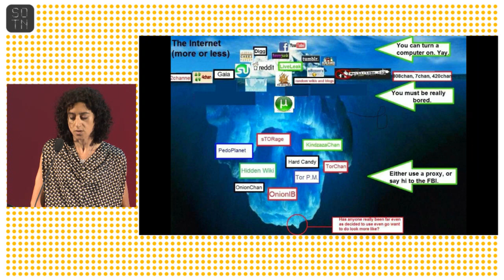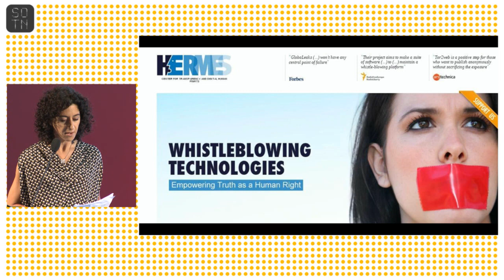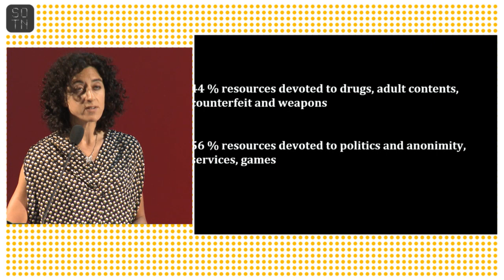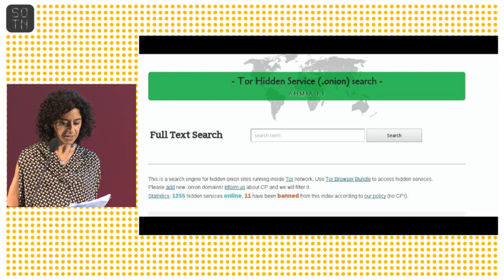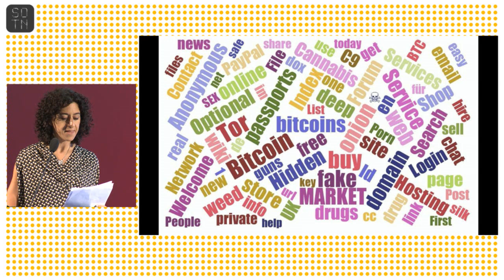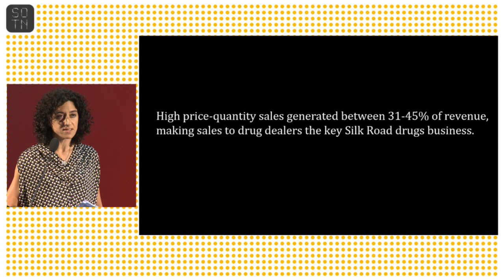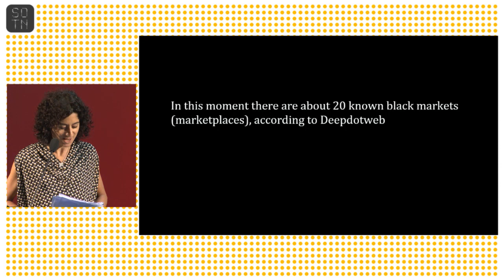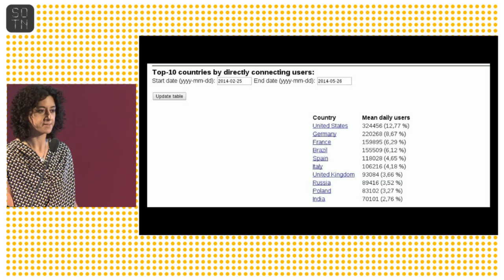Carola Frediani | Deep Web | State of the Net 2014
Keynote speech
Deep Web, beneath the surface